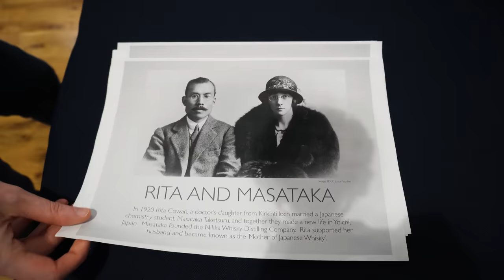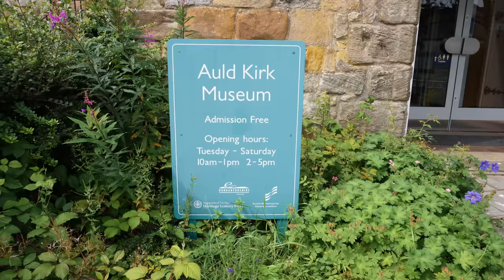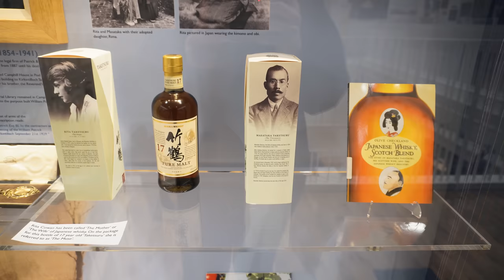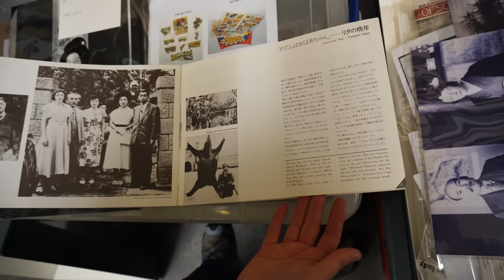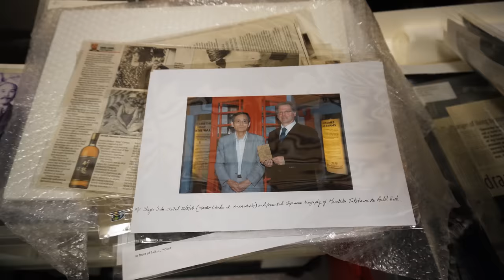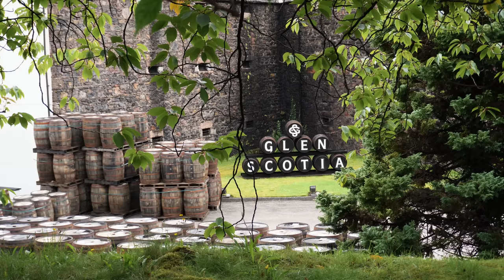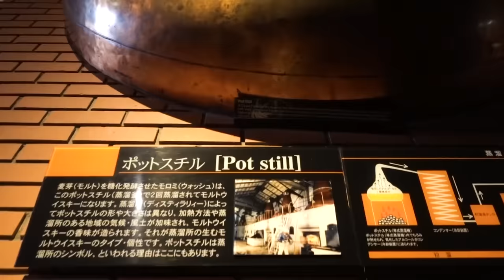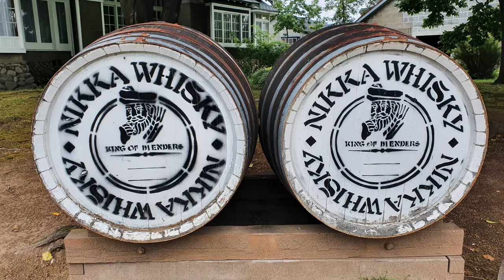The Famous Scottish Woman You've Never Heard Of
Rita Cowan, a name you probably haven't heard before. How did this Scottish woman from Kirkintilloch near Glasgow end up in Japan over 100 years ago and with her Japanese husband Masataka Taketsuru become instrumental in the origins of Japanese whisky and founding Nikka, one of Japan's best known and most successful whisky distilleries?

This is a story that has personally fascinated me ever since I first heard about it over 7 years ago. I've spent a lot of time living in Japan over the years and whenever I tell Japanese people I'm from Scotland, I'm often met with the response "Massan" in reference to the TV drama which was made about Rita and Masataka.

Since returning to Scotland, many Japanese viewers have requested me to visit Kirkintilloch and explore more about the story of Rita and Masataka in Scotland. I hope for those of you with an interest in this story, can enjoy seeing Kirkintilloch, the town where Rita and Masataka met and where their love story began.

🎬 Get access to exclusive uncut and bonus videos, behind-the-scenes content and sneak peeks into future projects

MY FAVOURITE TOOLS & GEAR:
✈️ Safety Wing - My go-to flexible travel insurance

If we haven't met before... Hi, I'm Ruth 👋 and I recently bought a campervan to travel my home country of Scotland after living overseas for 12 years. I’ve hardly seen anything or been anywhere in Scotland and now is the time to change that!